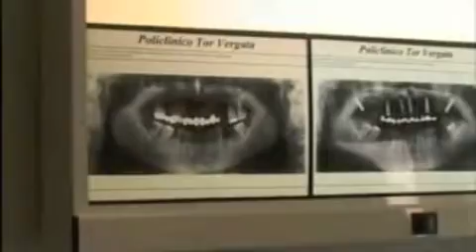Dr. Fabio Mazzocco ospite a RaiNews 24